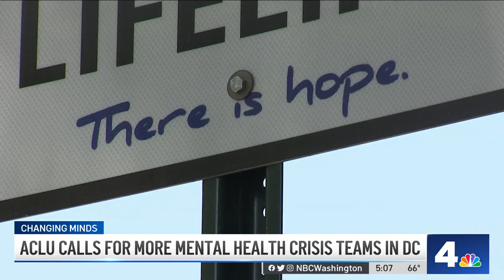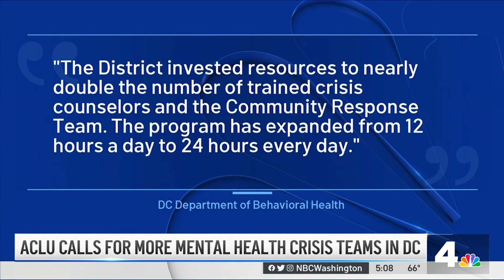Mental Health Advocates Call on DC Leaders to Add Resources for Those in Crisis | NBC4 Washington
The advocates gathered on the steps of the Wilson building to raise awareness of how D.C. responds to those in mental health crisis. News4’s Mark Segraves reports.